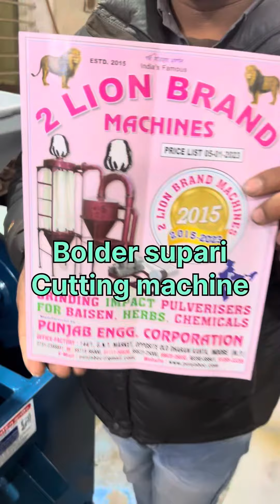Bolder supari cutting machine.